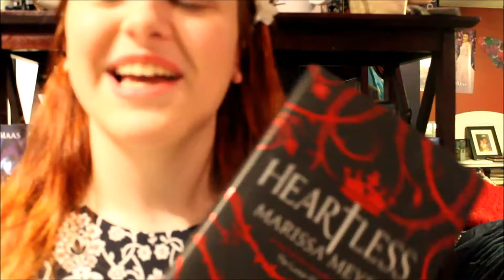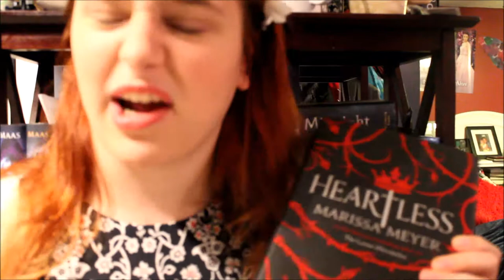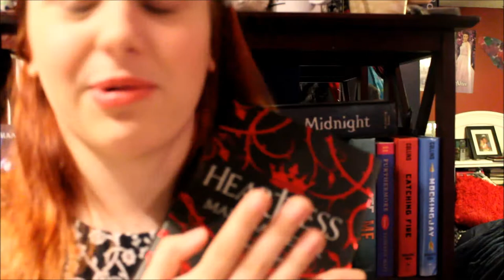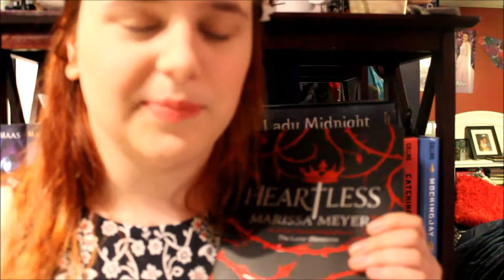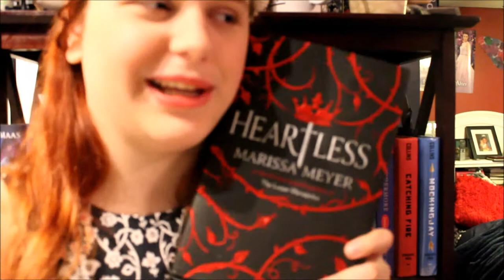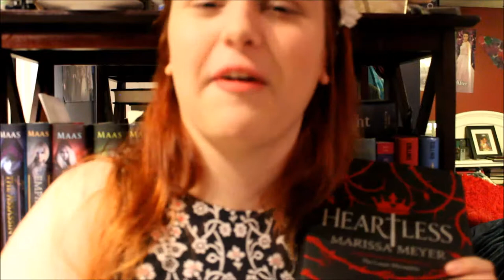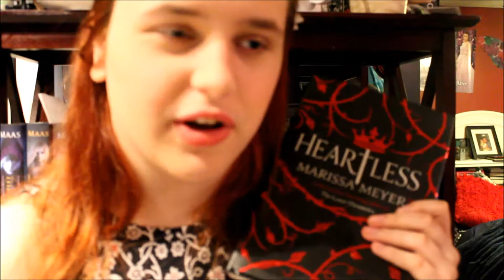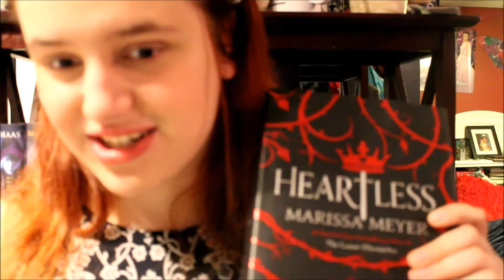Heartless Book Review